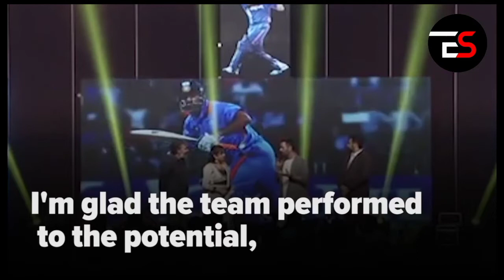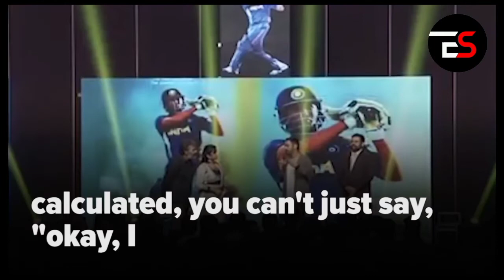MS Dhoni interview | English Speeches in Subtitles | Stars Speeches